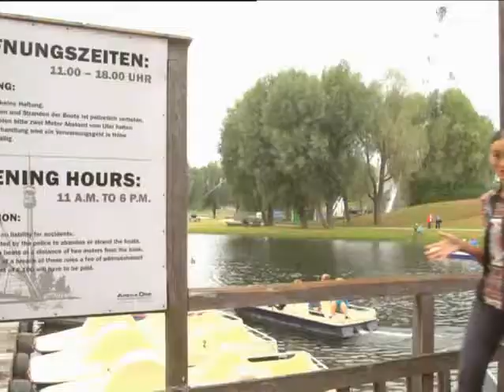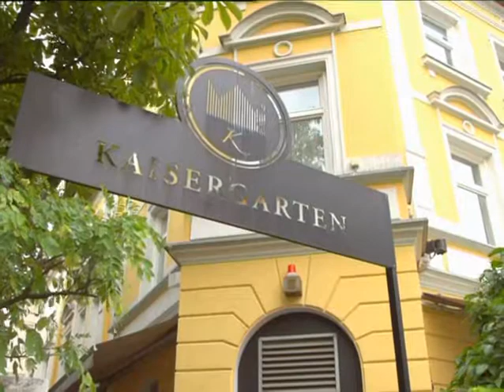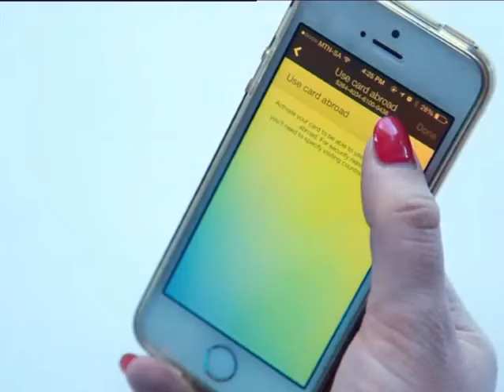Top Billing explores Munich | FULL INSERT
If it’s scrumptious Deutsche cooking you fancy, a place where Olympic history was made and the best shopping on the planet, why not try Munich, Germany. The capital of Bavaria, Munich is known for its natural beauty, and of course, beer.

Jo-Ann heads North to the German city of Munich to go on a tour of the historic Olympia Park, experiences some delicious Bavarian hospitality at the century old Kaisergarten restaurant and, naturally, a spot of shopping.

Fascinating, delicious and chic – just three words to describe Munich, and when you have the right calling card thanks to Standard Bank, doors are bound to open.